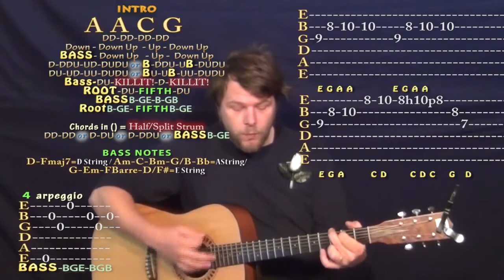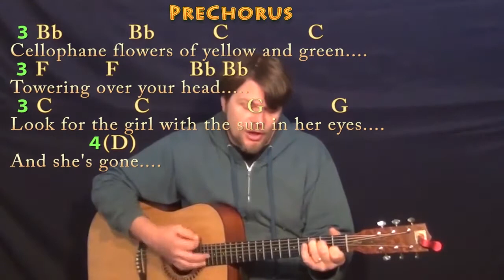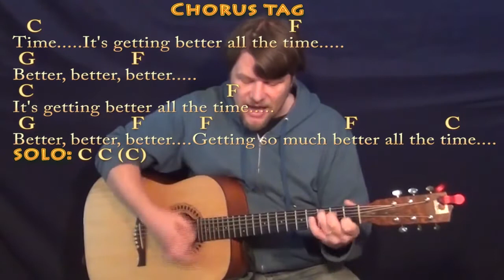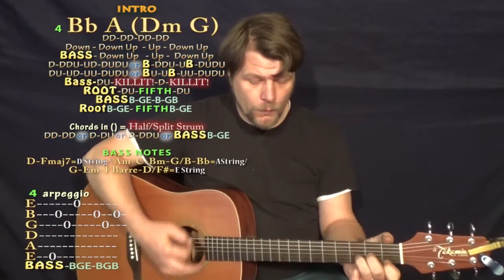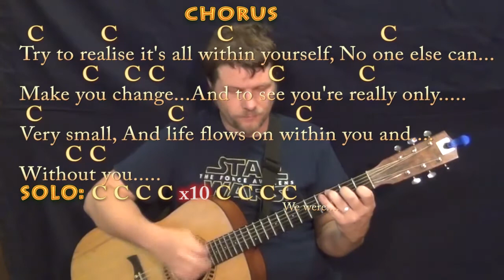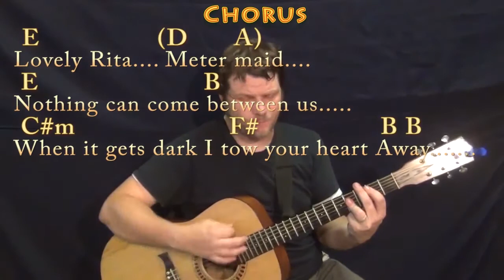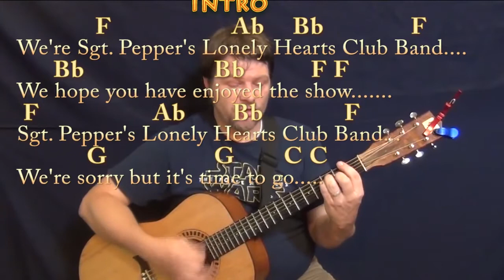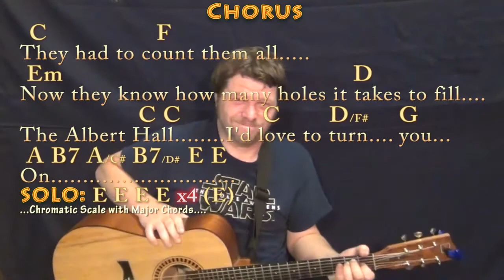Sgt. Pepper's Lonely Hearts Club Band (ALBUM) Guitar Cover Lesson with Chords/Lyrics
This is the whole Sgt. Pepper Album as a Guitar Cover Lesson. Everything is in the Album Key with the Exception of Within You Without You (In the key of C) .Please LIKE, SHARE, and SUBSCRIBE if this was a help to you! Woohootiehoo and Best of luck!